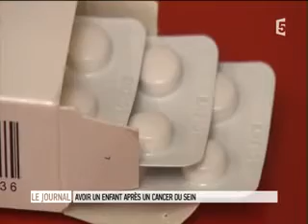Avoir un enfant après un cancer du sein- Reportage France 5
Le tamoxifène est un médicament prescrit pour réduire le risque de récidive après un cancer du sein. Le tamoxifène est un anti-oestrogène qui se prend aux comprimés mais, ses effets secondaires sont nombreux et il n'est pas compatible avec une grossesse. Certaines femmes décident donc de l'arrêter.
Interview d'Ophélie, 33 ans, qui prend du tamoxifène pour limiter le risque de récidive pour son cancer du sein.Elle prend ce traitement depuis 5 ans, mais son médecin lui a represcrit 5 ans de plus. Elle veut l'arrêter. Interview du Dr Marc Espié, directeur du Centres des Maladies du Sein, Hôpital Saint-Louis, et du Pr Michaël Grynberg, gynécologue-obstétricien, hôpital Jean-Verdier